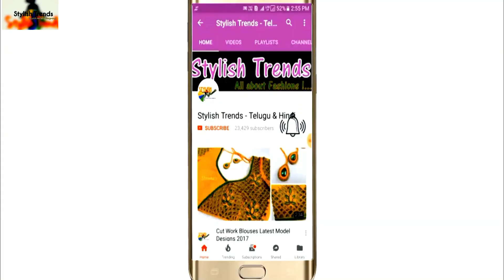Creative Stylish Desiber blouses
Simply Stylish Designer blouses